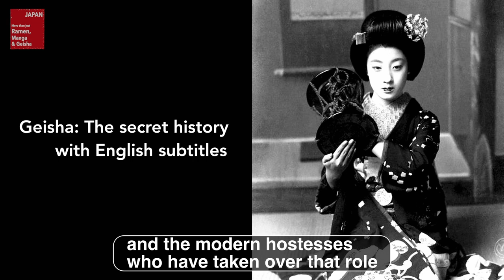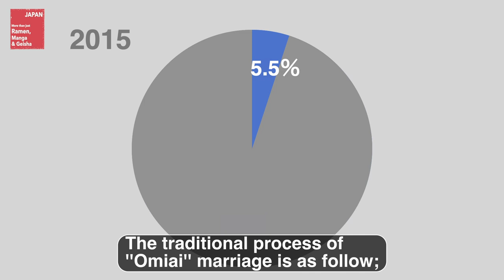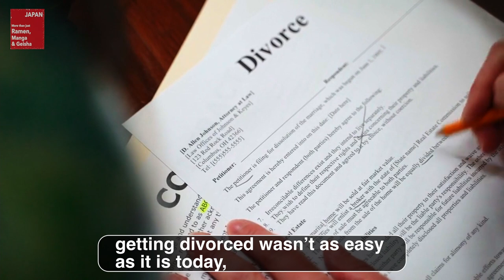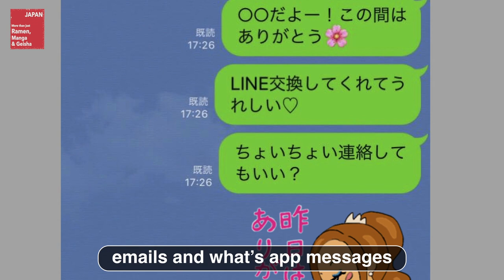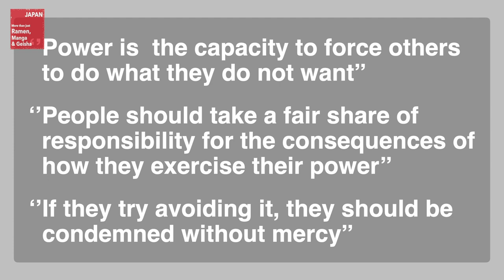Everything you do not know about Oiran -The queens of Yoshiwara Yukaku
# Oiran#Geisha#old Japanese prostitutes
You may have seen old photographs of Japanese ladies with extravagant kimonos and hair ornaments. These women are called ‘’Oiran’’. They were prostitutes with very accomplished skills. They captured the hearts of intellectual customers between the Edo era(17the century) and after the Second World War. This video will answer all your questions about Oiran such as who they are, how they captured the hearts of wealthy men, what the difference between ‘’Geisha’’, ‘’Oiran’’ and ‘’Tayuu’’ and why Japanese men had desperately sought fantasy relationships with women other than their wives. To answer this question, in this video I also explained about the traditional way of marriage in Japan, which are separated into 3 steps,  ‘’Omiai’’, which means arranged marriage, ‘’Yuinou’’, engagement ceremony and ’’Konrei’’, wedding ceremony. This video is a documentary style.